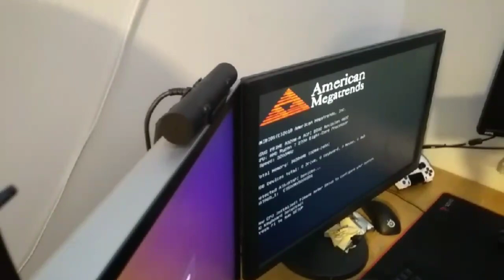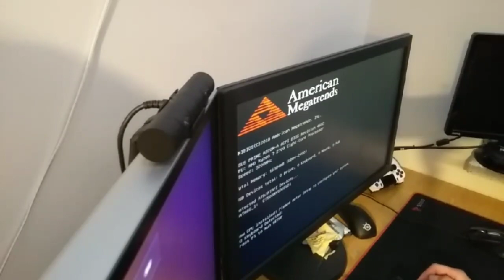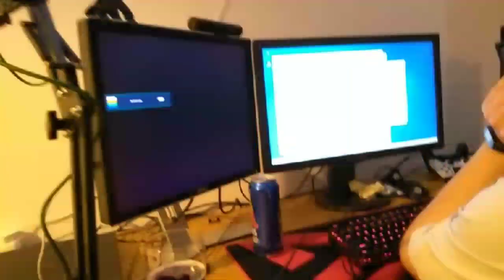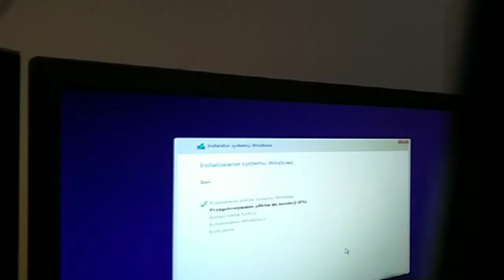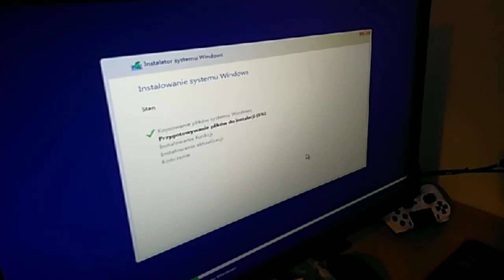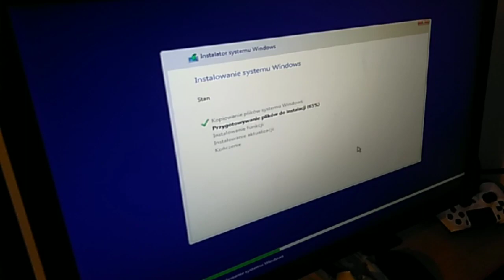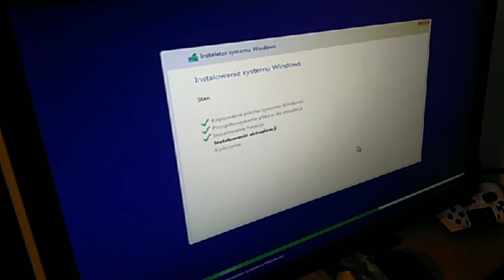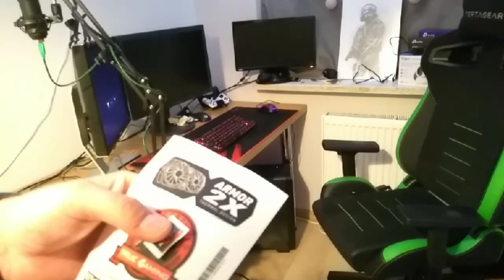Składanie PC Live